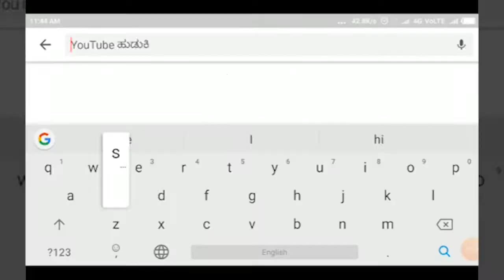SAVADATTI-ಫೆ.1 ರಿಂದ ಯಲ್ಲಮ್ಮನ ದೇವಸ್ಥಾನ ಓಪನ್ ಸಾಧ್ಯತೆ,ಜಿಲ್ಲಾಡಳಿತದಿಂದ ಅಧಿಕೃತ ಆದೇಶ ಹೊರಬೀಳುವ ನಿರೀಕ್ಷೆ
SAVADATTI-ಫೆ.1 ರಿಂದ ಯಲ್ಲಮ್ಮನ ದೇವಸ್ಥಾನ ಓಪನ್ ಸಾಧ್ಯತೆ,ಜಿಲ್ಲಾಡಳಿತದಿಂದ ಅಧಿಕೃತ ಆದೇಶ ಹೊರಬೀಳುವ ನಿರೀಕ್ಷೆ||SATYAM TV KANNADA||